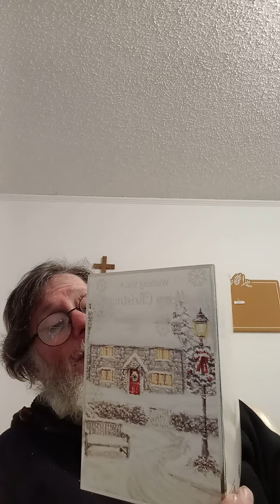Christmas cards from Scotland